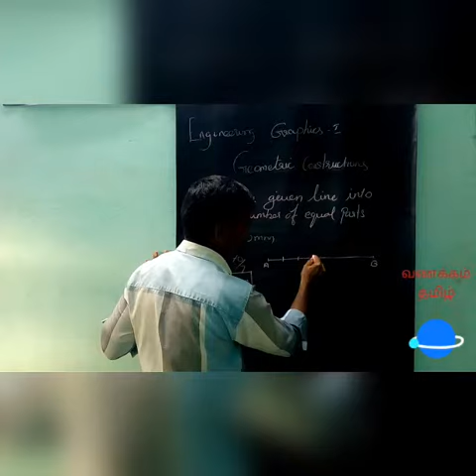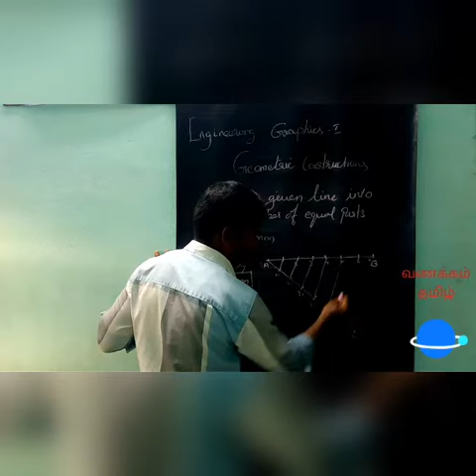Engineering graphics -1 Divide a given straight line into 7 equal parta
Divide a given straight line into 7 equal parta